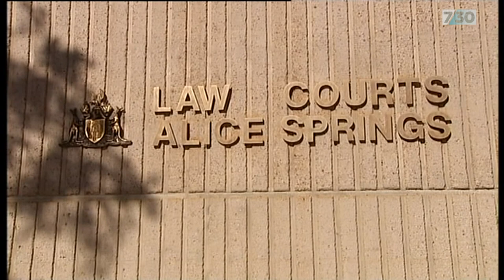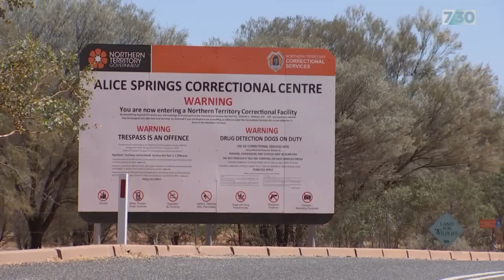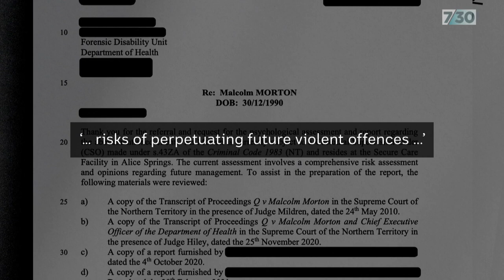Behind this Archibald Prize entry is a man who remains indefinitely detained | 7.30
Malcolm Morton has spent half of his life in custody. The 32-year-old Indigenous man has a significant intellectual disability. He committed an act of violence more than 15 years ago. Morton has started creating paintings from inside the NT's forensic disability unit. One of those, a self portrait, has been entered into this year's Archibald Prize. Patrick Begley reports.